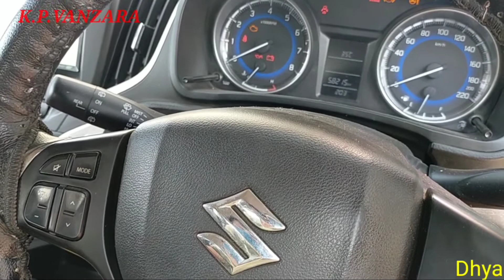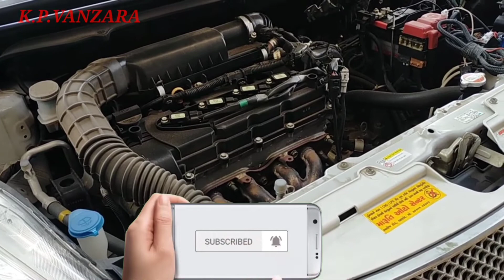Maruti Suzuki baleno CNG not start मारुति सुजुकी बलेनो सीएनजी नो स्टार्ट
K.P.VANZARA# BALENO START#YAH VIDEO MAINE KAR BALENO CNG PER BANAYA HUA HAI JO STARTING PROBLEM HOTI HAIAGAR YAH VIDEO AAPKO ACHCHA LAGE TO PLEASE LIKE AND SUBSCRIBE KARNA THANKS FOR WATCHINGwatching FOR WATCHING youtube.